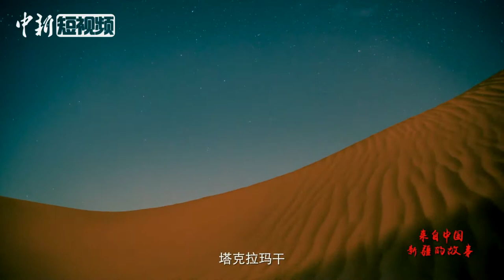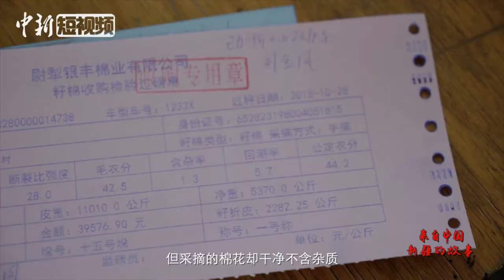来自中国新疆的故事 棉农吐尔地